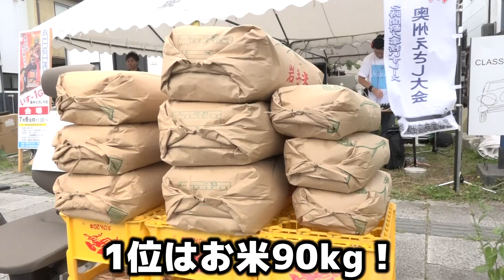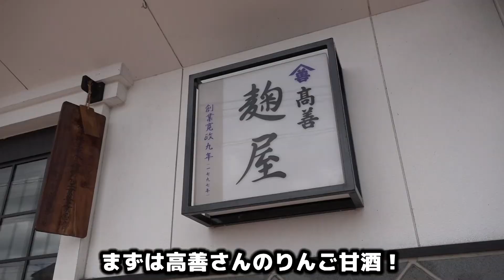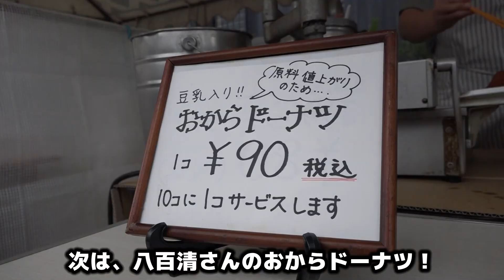いす-1グランプリ江刺大会に参戦してみた結果が過酷過ぎた！そしてまさかの展開。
おばんです！
僕らは、岩手県金ケ崎町の空き家だった古民家に移住してきた３人です！日常生活を配信していきます！

想像のはるか上をいく過酷さでした…

(編集:山田)

金ヶ崎町の我が家に遊びに来たい！
又は、
ジャングル大西と話してみたい！
という人はコチラまで！！
住所：岩手県胆沢郡金ヶ崎町西根下北田38-2

動画は毎朝7時に更新予定です！

↓使用機材
Andoer 4段三脚3WAY雲台
PXW-X70
EDIUS Pro 9 通常版

【所属事務所】お仕事・出演オファー等はコチラまで！